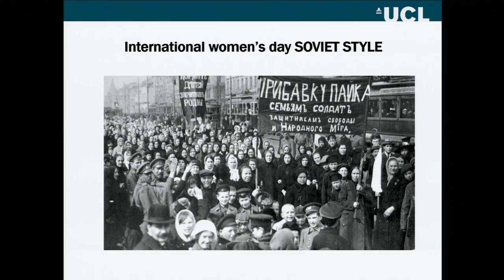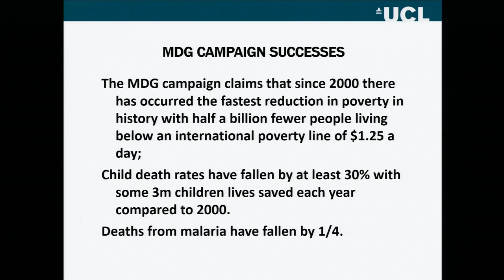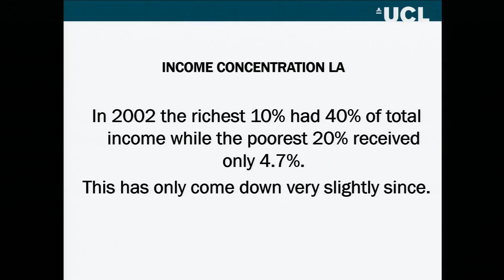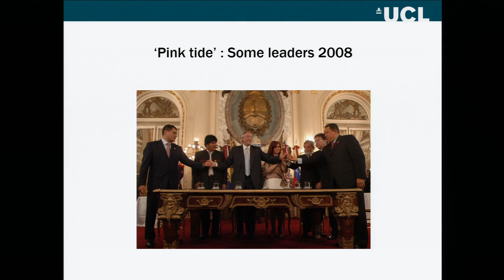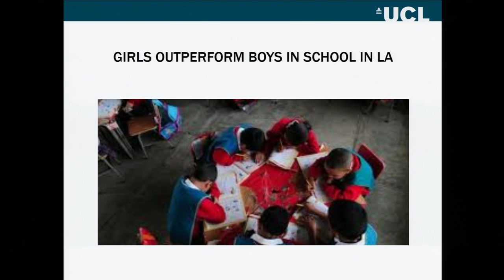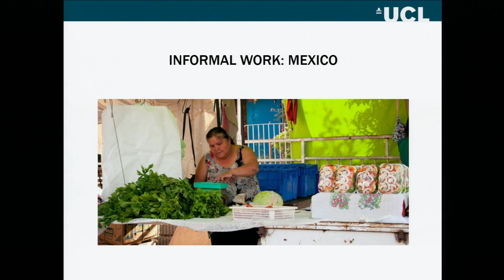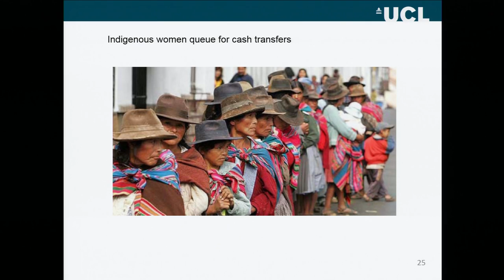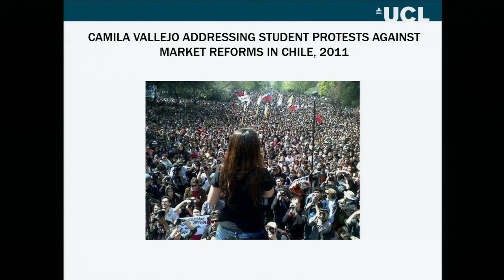Gender equality and women's rights in Latin America (6 Mar 2014)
Professor Maxine Molyneux, UCL Institute of the Americas

Among the eight Millennium Development Goals were women's empowerment and gender equity. This lecture, marking International Women's Day, focuses on the Latin American region, assessing the progress that has been made, and the obstacles that women still face in achieving greater equality and justice, sexual and reproductive rights and measures to tackle violence against women.